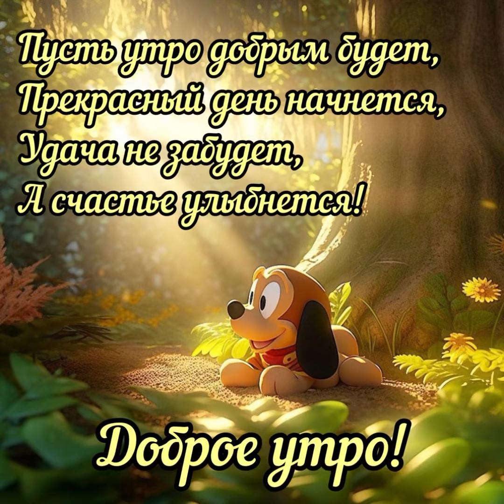Доброе утро ☀️ Удачного дня 🌼🌼🌼